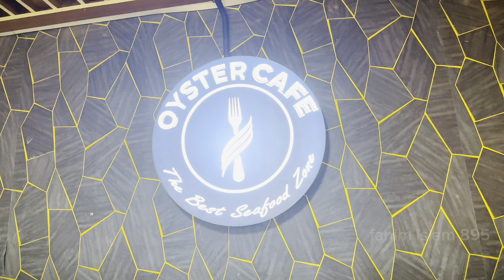🦀🐙জীবনের প্রথম সি ফুড খেলাম || Oyster Cafe In norsingdi || sea food in bangladesh || fahimislam895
Location : 4,5, Hossain Market, Boro Masjid Road, Madhabdi, Narsingdi., Narsingdi, Bangladesh